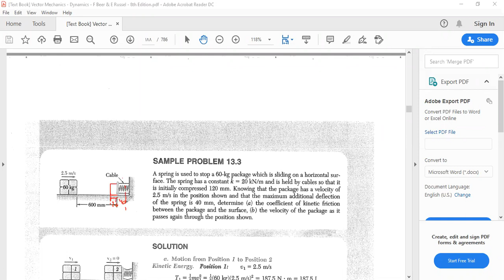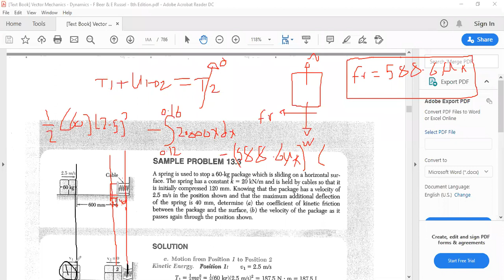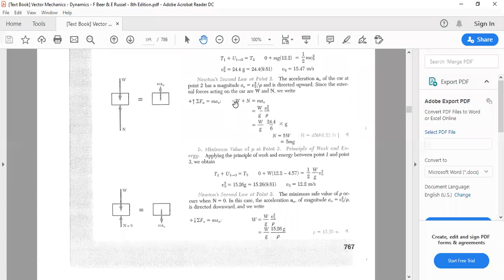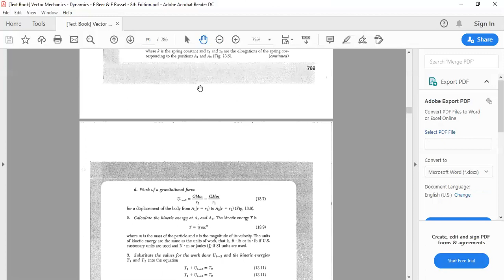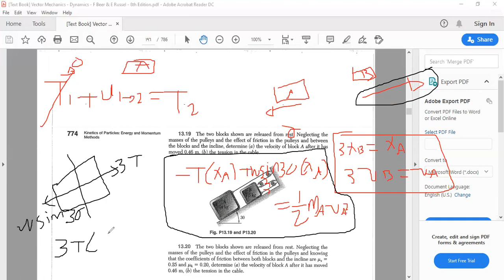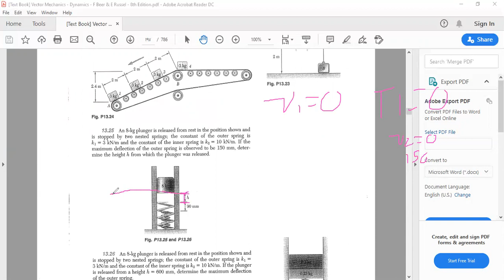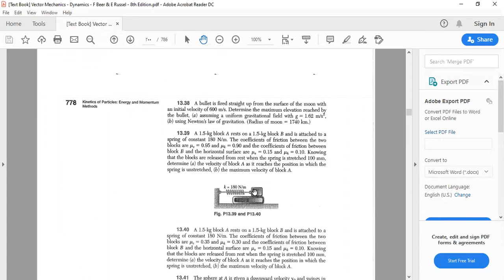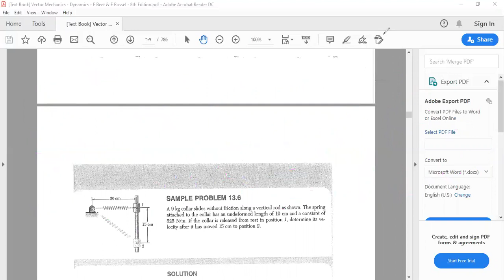مراجعة سكند جزء 2